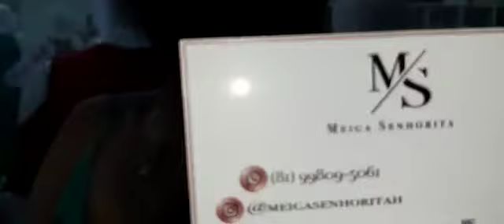feira de Toritama Shopping UAI empresária da cara de rica Faz o sucesso na loja Meiga Senhorita